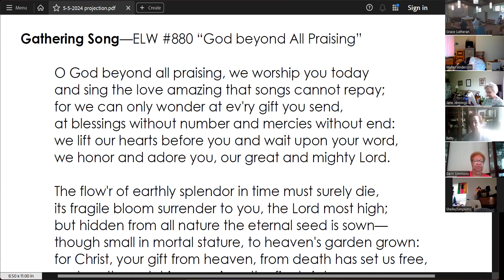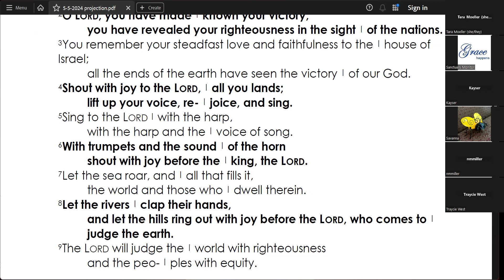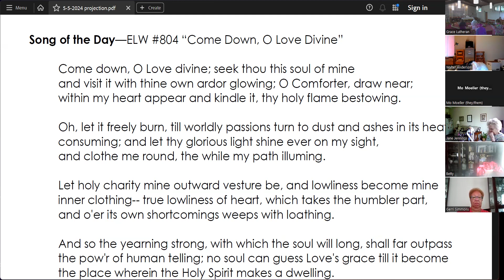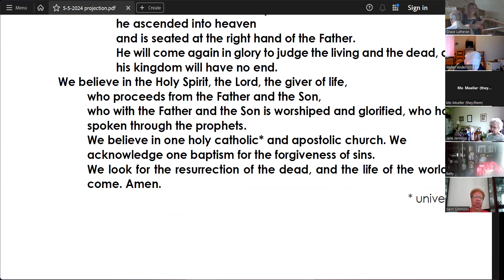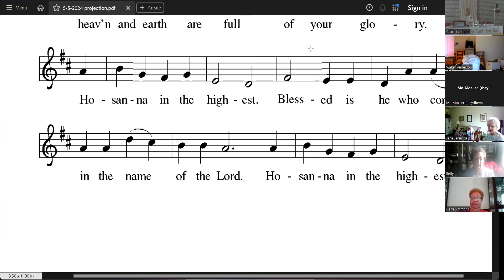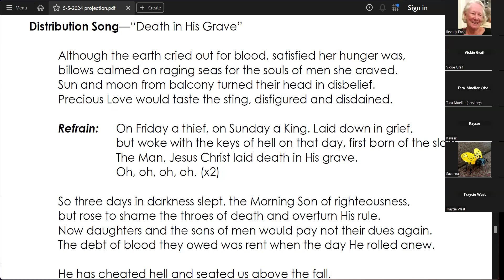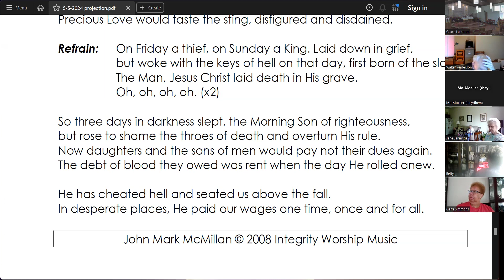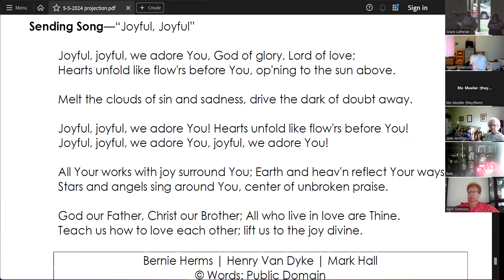Sixth Sunday of Easter Worship Service (May 5, 2024)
Join us every Sunday for worship via Zoom (streamed to Facebook and later posted on YouTube).

You can download the bulletin, large print bulletin, and announcement sheet